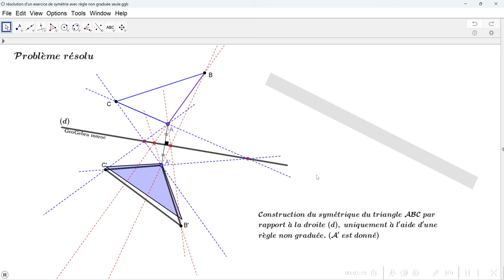GeoGebra : Exercice résolu à propos de la symétrie axiale avec une règle non graduée.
Exercice résolu  à propos de la symétrie axiale avec une règle non graduée.